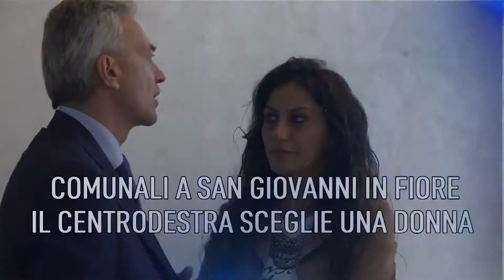TG 12_08_2020 seconda edizione